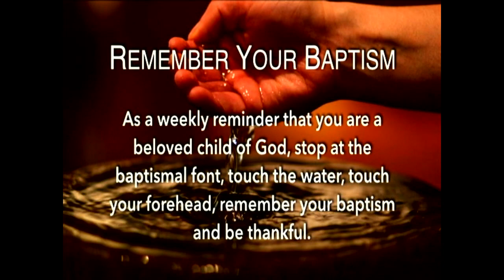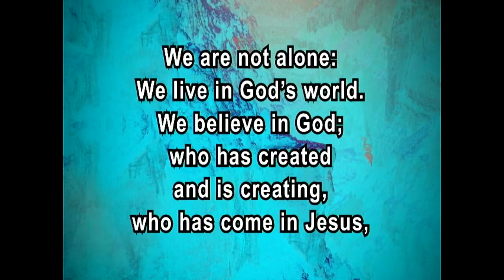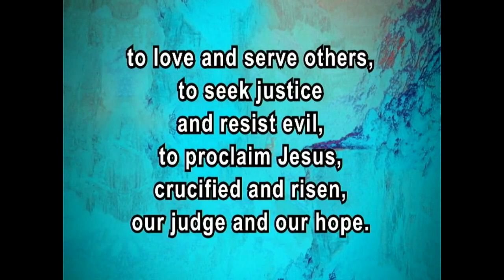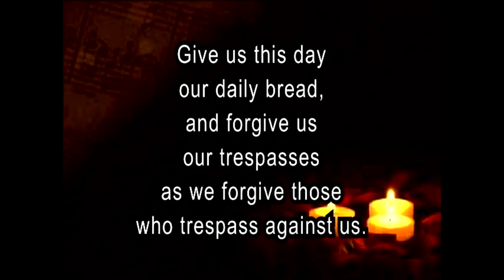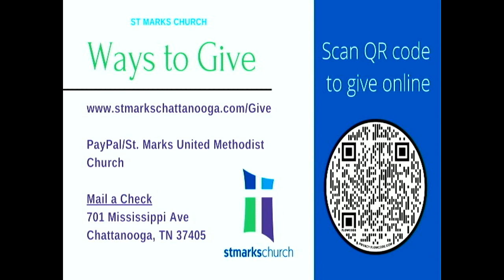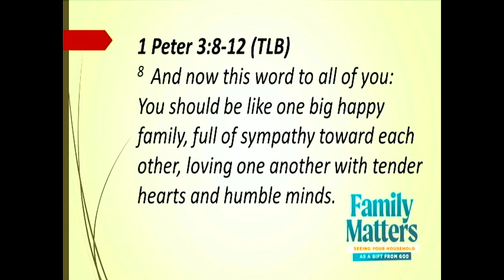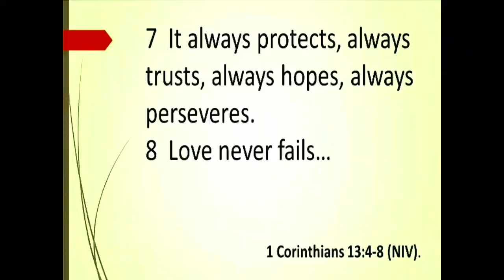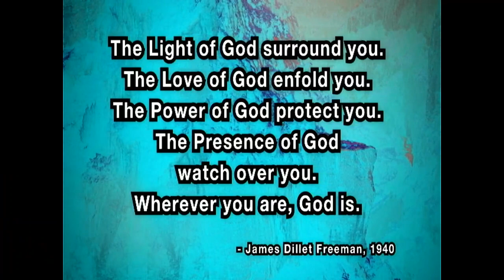SMC worship livestream (042323)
In the second installment of our Family Matters series, we explore the difficulties family life presents and the keys to hanging in when we rather give up.